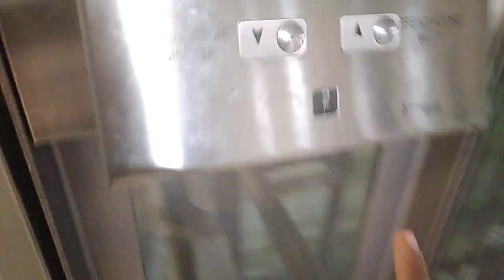2001 Maspero Traction Elevator Modernised By Ceam 2020 Lingotto shopping mall in Turin italy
Brand: Maspero
Year: 2001
Modernised : Ceam
Modernised year: 2020

One elevator is Out  of services